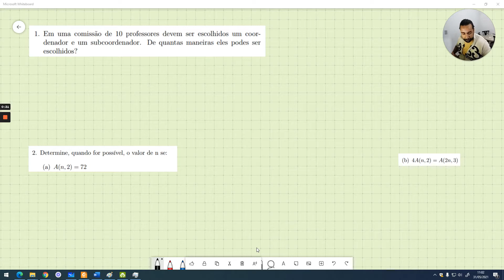Exercícios Arranjos parte 1